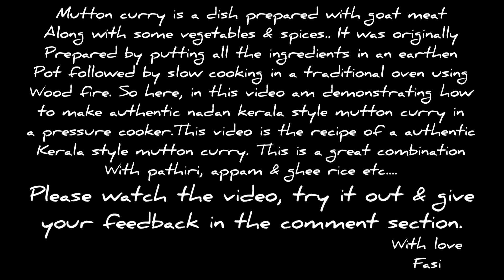തനി നാടൻ മട്ടൺ കറി ഇങ്ങനെ ഉണ്ടാക്കി നോക്കൂ | Kerala Style Nadan Mutton Curry | Easy Mutton Curry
തനി നാടൻ മട്ടൺ കറി ഇങ്ങനെ ഉണ്ടാക്കി നോക്കൂ | Kerala Style Nadan Mutton Curry | Easy Mutton Curry | Fazee's kitchen

Hi Everyone!
 This video is the recipe of a authentic Kerala style mutton curry. This is the traditional recipe prepared in my Family. This is a great combination with pathiri, appam, porotta & ghee rice etc... Please watch the video, give it a try & give your valuable feedback in the comment section.
with love
 fasi
INGRIDIENTS
Mutton -1 kg
Sliced onion-2
Shallotts-10-12 nos
Tomato -2 nos
Ginger garlic paste-1 & half teaspoon
Green chillies-3-4 nos (crushed)
Curry leaves
Coriander leaves
Salt to taste
Coconut oil -3 Table spoon
Fenugreek -2 pinch
Cardomom -2 nos
Turmeric powder-half teaspoon
kashmiri chilli powder-1 Table spoon
Coriander powder -1 Table spoon
Fennel powder -half teaspoon

Take care dears🥰🥰🥰